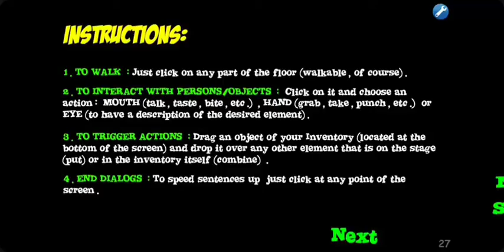youtuberek saw Game 2